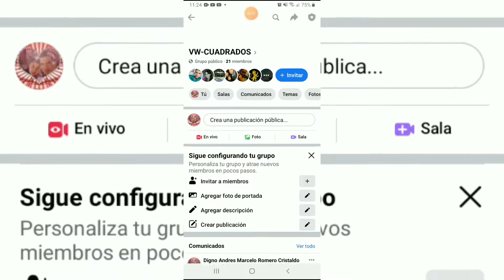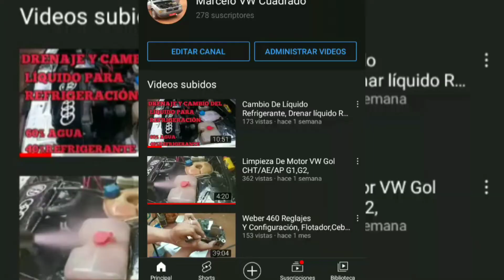Cambio De Termostato Y Bulbo VW G1 CHT bulboytermostato 1/2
bulbo86/76
En este video te explico algunas cosas sobre el
Cambio De Termostato Y Bulbo De Temperatura, VW CUADRADOS G1 AE/CHT G2,